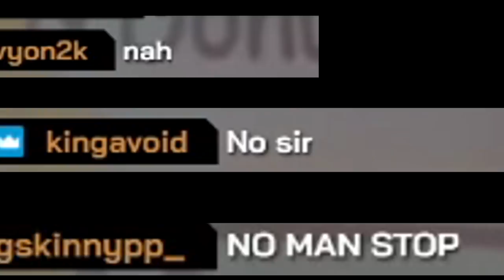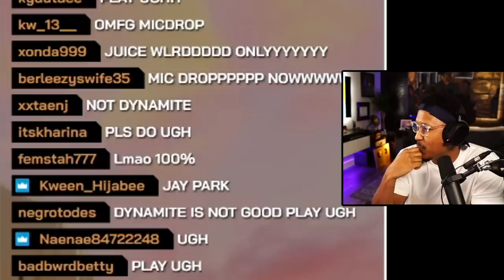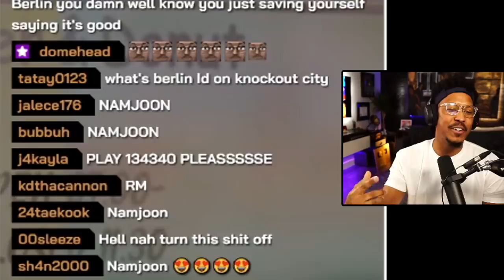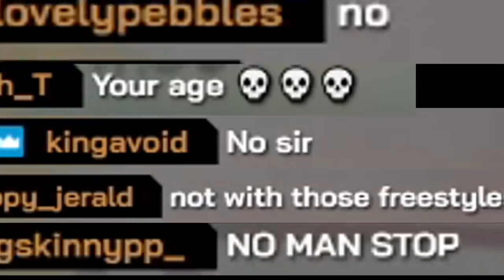Berleezy Reacts to BTS Songs (Gets Roasted For Drinking Milk)